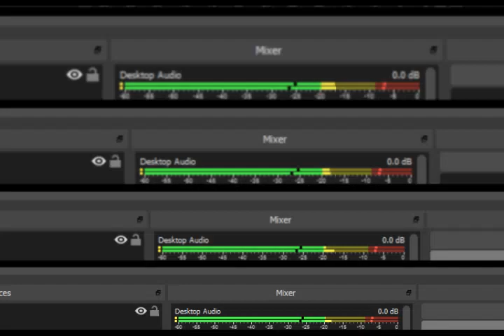Long Play #24 Void Stranger PC Part 49 Shortcuts